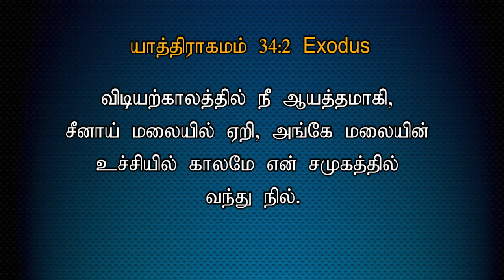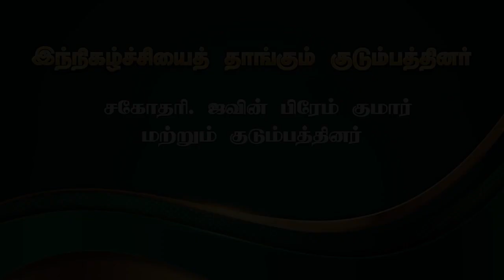TODAY'S VICTORY - OCTOBER - 19 Ep 838 இது வெற்றியின் நாள் | Dr. JEYARANI ANDREW |BIBLE CALLS